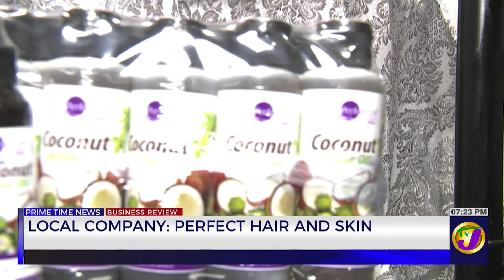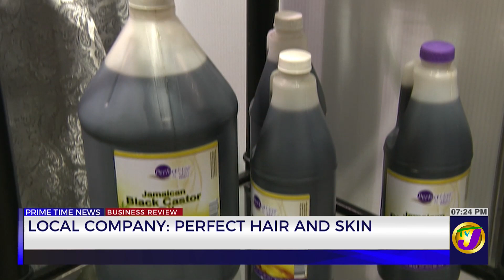Local Company: Perfect Hair & Skin | TVJ Business Review